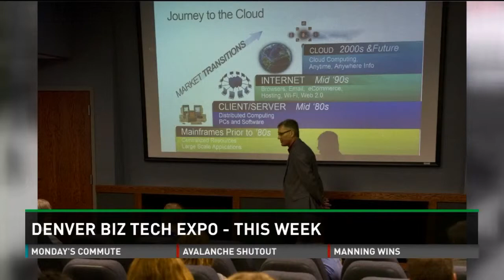David DeCamillis on ABC